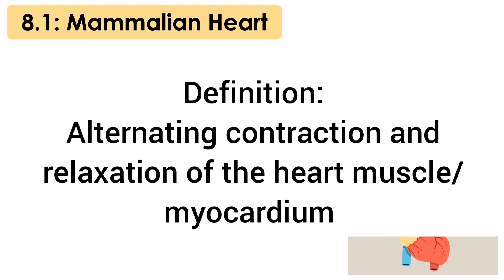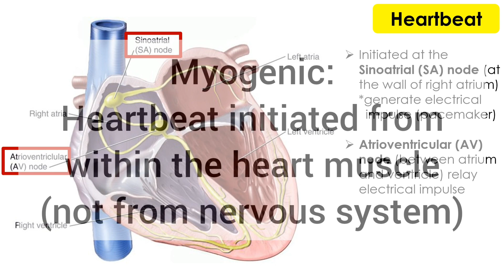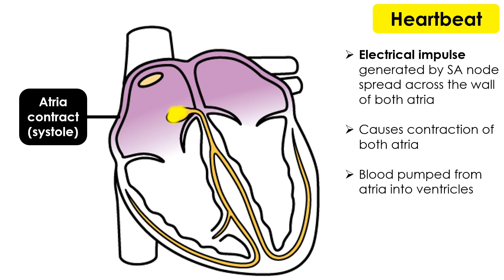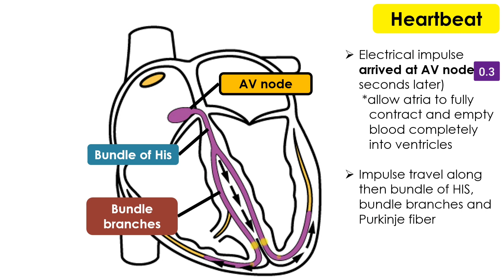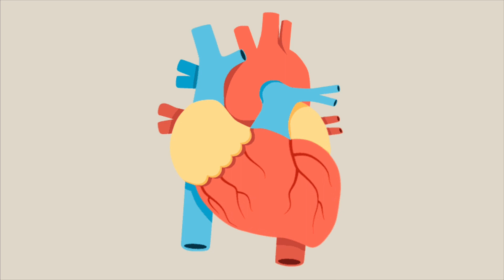Initiation Of Heartbeat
Mammalian heart contraction
Transport system